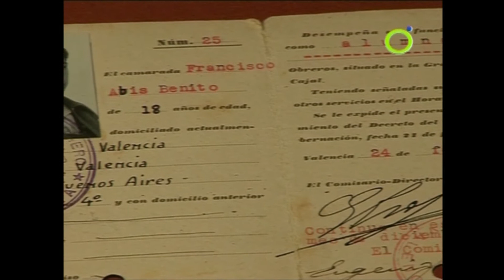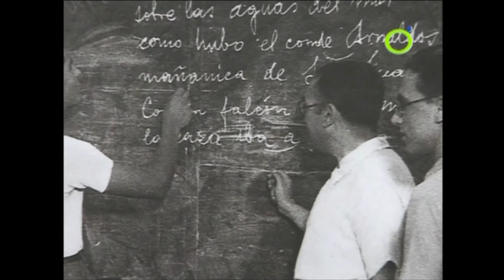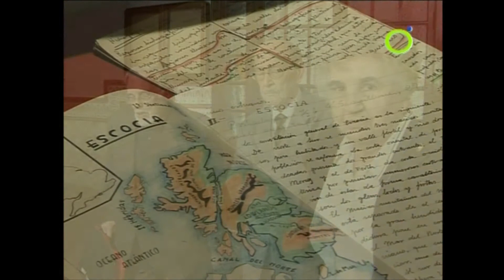L'Institut Obrer a InfoTV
Los Institutos para Obreros fueron un ensayo pedagógico –regulado por Decreto 21 de noviembre de 1936– encaminado a formar a los mejores estudiantes entre las obreras y obreros antifascistas mayores de quince años, con capacidad de asumir un bachiller abreviado e intensivo en cuatro semestres. Para ello se realizaron unas pruebas donde, jóvenes de ambos sexos, tenían que demostrar sus aptitudes para afrontar dos años intensivos de esfuerzo intelectual, hasta conseguir el título de Bachiller, con plena legitimidad académica, continuando sus estudios en la universidad optada.

Creación predilecta de la República, sus directrices iban dirigidas a la igualdad de género, enseñanza laica, científica y activa, abonando a los estudiantes una indemnización económica como aportación a sus gastos familiares. El Centro, en régimen de internado y mediopensionista para profesores y alumnado mixto, contó con un plantel de docentes e intelectuales que se trasladaron de Madrid a Valencia, tras el asedio a la capital de España. Su misión fue la de formar a los dirigentes de la nueva sociedad, profesionales de la medicina, matemáticas, farmacia, literatura, etc., surgidos del pueblo.

En Valencia las clases se iniciaron a primeros de febrero de 1937. Al acto inaugural asistieron las máximas autoridades del Gobierno legítimo, intelectuales y el alumnado. En total se cursaron tres semestres completos y ya tenían aceptadas las nuevas plazas los aspirantes aprobados de la cuarta convocatoria, días antes de terminar la guerra de España. El número total del alumnado en Valencia, primero en ponerse en marcha, fue de 356 que, junto a la totalidad de los centros: Sabadell, Barcelona y Madrid, sumaron cerca de 900 estudiantes en todo el Estado Leal.